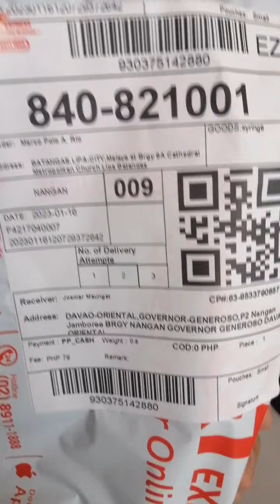💚🐍New UPGRADED Green Viper GLoad🐍💚 Ship to Davao Oriental|with Sulit Freebies & Discount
✓Spider Fights
✓Gagamba Fights
✓Spider Derby
✓Twin G-Load Highlights
✓Spider Hunting
✓Load ng Gagamba
✓Spider Hunting
✓Spider Case/Pitak

✈️Can Ship Nationwide. Via LBC Express or J&T Express Door to Door Transaction📦

MORE 💯UPGRADED💯
~Mas Pinalakas
~Mas Pinabilis
~Mas Pinatibay
✓Full Aggressiveness 🔥

💉🧪Twin Spider G-Load🧪💉

✓My Twin GLoad✓
💉Silent Venom Derby Load💉
🧪Vita-Healer Conditioning Load🧪

"Kapag Gamit moto Lamang ang Panalo💪